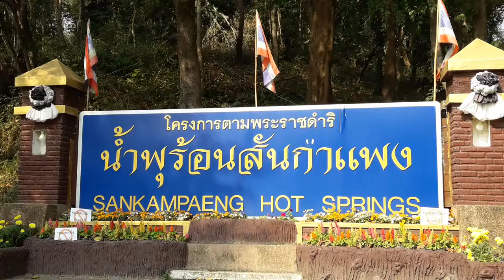20170212 100505 Samkampaeng Hot Springs, Thailand